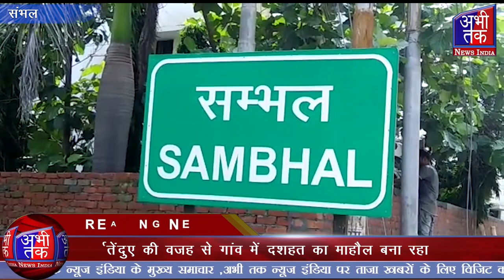तेंदुए ने काफी देर तक पुलिस व वन विभाग की टीम को थकाया| Abhi Tak News